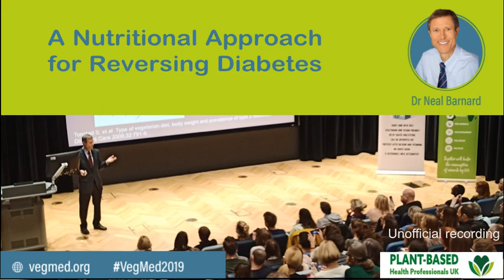A Nutritional Approach for Reversing Diabetes , Dr Neal Barnard, VegMed, London 2019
A Nutritional Approach for Reversing Diabetes , Dr Neal Barnard
VegMed, LONDON, 13 Oct 2019

The Power of Plants: Bringing Plant-based Nutrition into Mainstream Medicine
A unique international scientific conference on medicine and plant-based nutrition. The conference has been previously held in Berlin and is to be held in the UK for the first time in 2019 at King’s College, London.